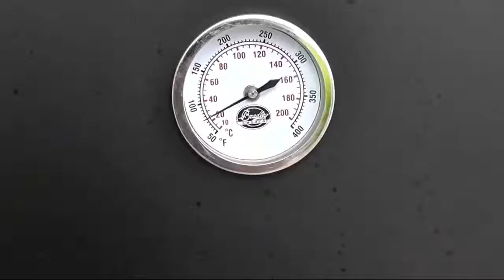Smoked salmon 🐟🐟🐟 -The taste is delicious and nutritious😍😍😍 - It's easy to do that🍳🍳🍳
Wish you have interesting experiences through youtube Dream House channel. Hope this video will be a bridge for us to make you happy! Sincerely thank!